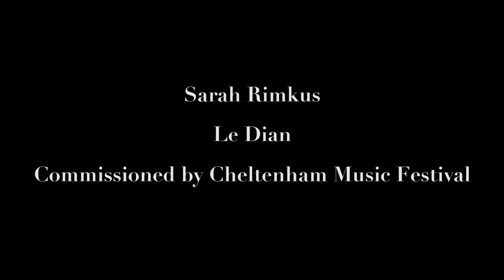Sarah Rimkus - Interview @ Cheltenham Music Festival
I speak about my new commission for Cheltenham Music Festival, working with The Ligeti Quartet, and my work generally.